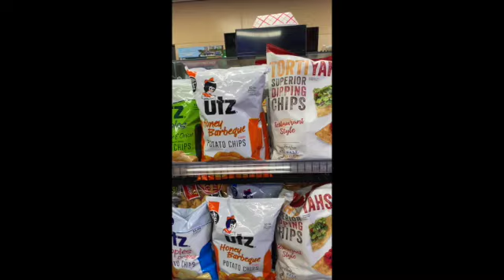Trip to the gas station did NOT end in a binge!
I wanted to show you how the gas station was one of my favorite places to binge.  I will walk you through my old gross habits of buying WAY too much junk!